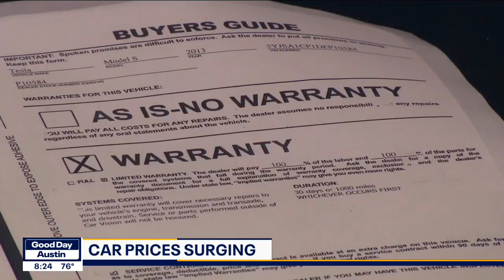Credible talks about buying a vehicle and rising car prices | FOX 7 Austin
If you're in the market for a new automobile, be prepared for a little sticker shock. Dan Roccato, personal finance expert with Credible, which is majority owned by FOX 7 Austin parent company FOX Corporation, has some advice on how to navigate this tricky car market. More from Good Day Austin